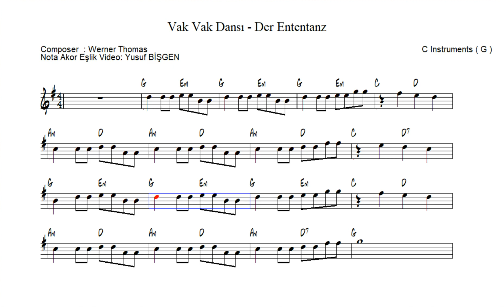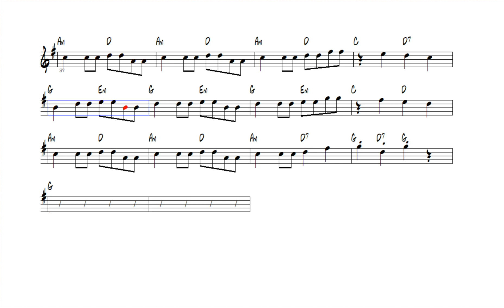Nota Akor Eşlik - Vak Vak Dansı - Der Ententanz - C Instruments ( G )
Vak Vak Dansı - Der Ententanz
Composer: Werner Thomas
Nota Akor Eşlik Video: Yusuf BİŞGEN
“Feci, quod potui, faciant meliora potentes. ”

karaoke videoları
eğitici kanallar
eğitici video
eğitim
nota eğitimi
enstruman eğitimi
çalgı eğitimi
içeriğinden oluşmaktadır.